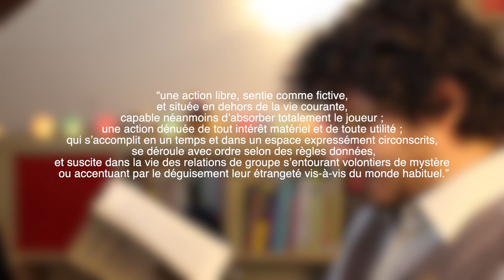La définition du Jeu - Ludologie #2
Vous ne l’aviez pas demandé, Ludicritique l’a fait. Une recherche sur la définition du jeu savante et étayée mais qu’on a essayé de rendre la plus abordable possible. En espérant que les connaisseurs y trouvent leur compte et que les néophytes ne soient pas trop perdus.

Bibliographie (Par ordre d’apparition)
Johan Huizinga, Homo ludens, essai sur la fonction sociale du jeu, 1938
Roger Caillois, Les jeux et les Hommes, le masque et le vertige, 1958
Ludwig Wittgenstein, Recherches Philosophiques, 1953
Bernard Suits, Grasshopper, Game, life and utopia, 1978 (non publié en France)

Ainsi que...
Antonio Damasio, L’erreur de Descartes : La raison des émotions, Odile Jacob, 1995

Pour aller plus loin :
J. Henriot, Sous couleur de jouer, 1989 (Un philosophe souvent oublié. Pourtant ses travaux, plus centré sur le joueur que sur le jeu lui-même, restent très pertinents)

Colas Duflo, Jouer et philosopher, 1997 (Même si la définition proposée ne m’a pas convaincu, l’auteur développe des réflexions intéressantes sur les liens entre jeux, règles et liberté)

Gilles Brougères, Jouer/Apprendre, 2005 (L’auteur est un successeur d’Henriot et de Caillois. Ces travaux sont orienté sur les liens entre jeu et éducation mais il apporte des précisions sur les fameux critères de Caillois).

Stéphane Chauvier, Qu’est qu’un jeu ?, 2007 (Souvent critiqué pourtant je trouve qu’il propose plusieurs pistes intéressantes)

Retrouvez-nous sur :

Écriture - TeaMan
Crédits - TeaMan/Boubou3130
Catégorie
Divertissement